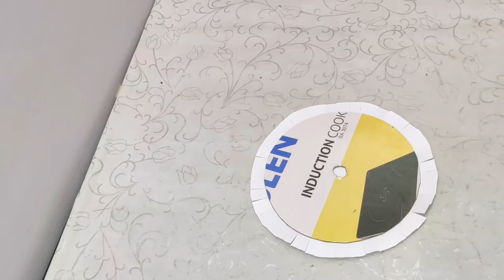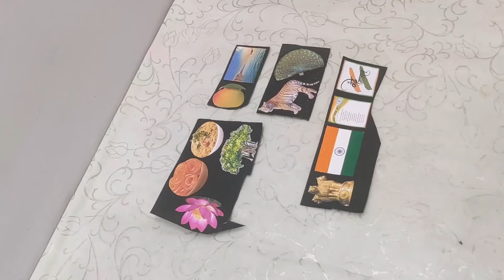National Symbols Of India Model(DIY)With Movement, Using Waste Material For Independence Day Project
Materials Required:                                                                                                                                                           Waste Thermocol sheet(released from packaging),                                                                                             Waste thick cardboard(released from packaging),                                                                                               Waste thin cardboard(released from packaging),                                                                                                      Cylindrical shaped cardboard (released from kitchen roll paper napkins),                                                                          Plastic pipe(released from book cover roll),                                                                                                            Waste card paper(white),                                                                                                                                                             Thin bamboo sticks,                                                                                                                                                   Thick bamboo sticks,                                                                                                                                                   Blue colour thin Dori,                                                                                                                                                           White paper napkins,                                                                                                                                                      Thin white paper,                                                                                                                                                                    Blue colour thin paper,                                                                                                                                                           Black card paper,                                                                                                                                                                     Blue colour sparkle foam sheet,                                                                                                                                Black fabric colour,                                                                                                                                                     Pearl white fabric colour,                                                                                                                                                                             Orange and green colour sketch pen,                                                                                                                                  Orange sparkle pen,                                                                                                                                                             Physical Map of India (Length approx. 11.5 cm.)                                                                                                                                                                         Pictures related to National Symbols of India (Length approx. 4.5 cm.),                                                                       White glue,                                                                                                                                                                            Cardboard cutter, etc.